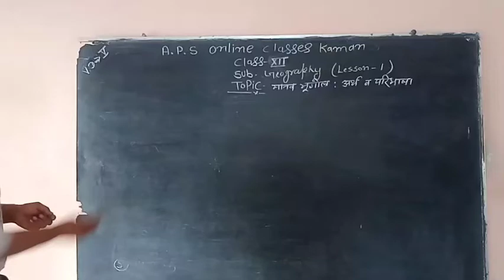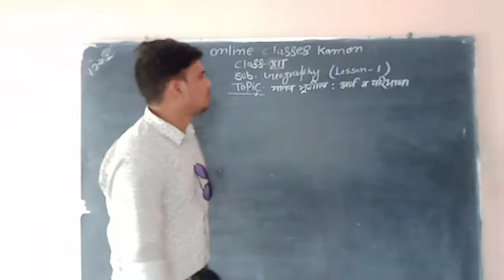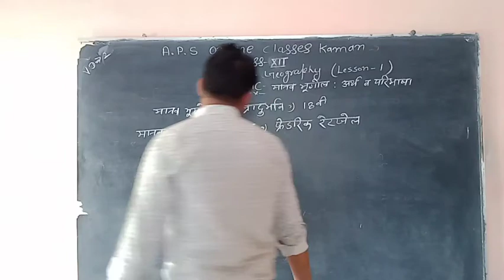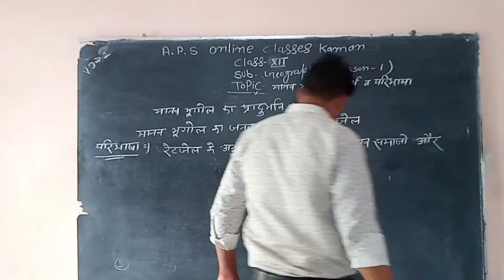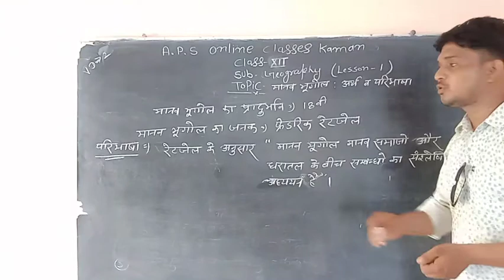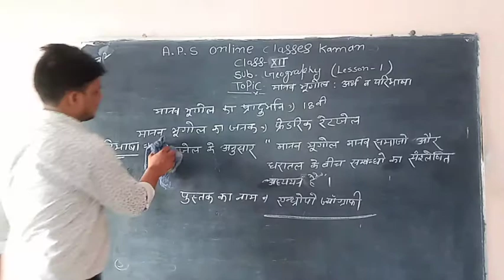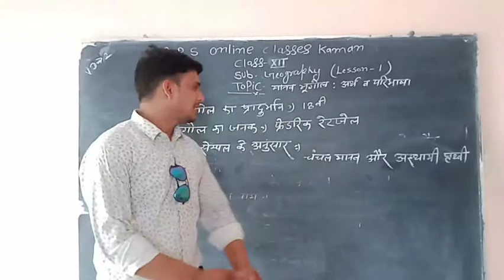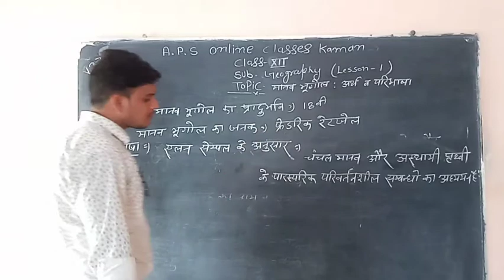Class XII Geography By Manoj Sir 22 July